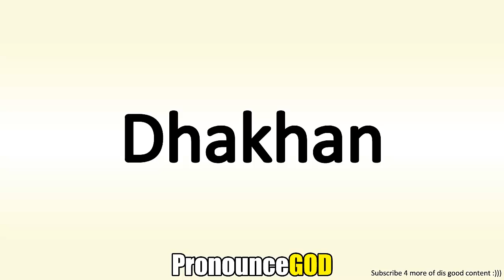How To Pronounce Dhakhan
How To Pronounce Dhakhan is a video from PronounceGod. In this video you will learn how to say Dhakhan.